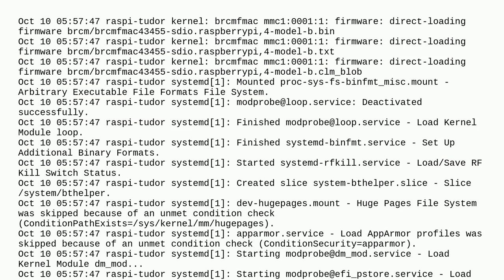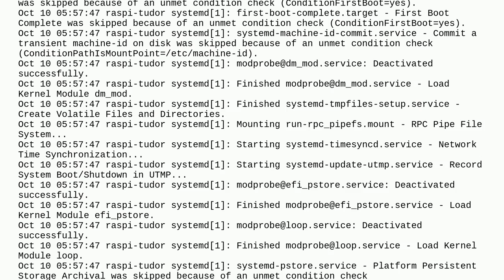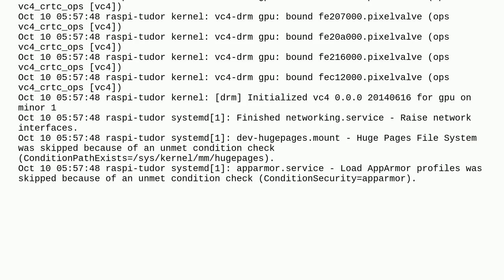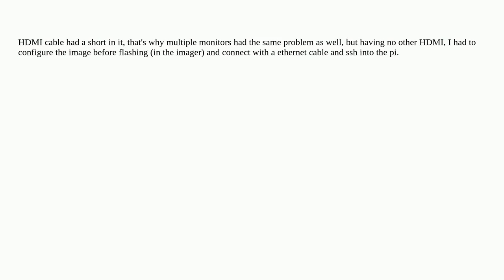Raspberrypi: Raspberry Pi 4 crashes at startup then boot loops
Raspberry Pi 4 crashes at startup then boot loops

A special thanks goes out to the awesome community

  raspberry-pi-os boot-issues pi-4 boot